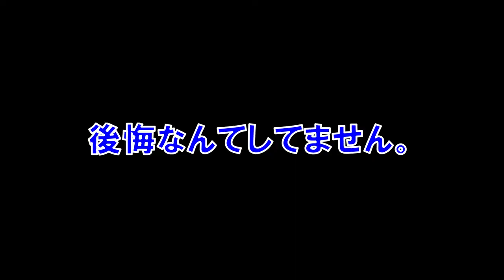お前がやれ感半端ないw スーパーマリオメーカー2 みんなでバトル 世界のコース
こんなこと良くあるよねｗ